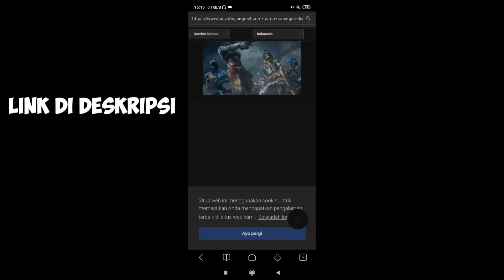PENYEBAB MAINTENANCE HARI INI 29 JULI & SELESAI UPDATE FREE FIRE JAM BERAPA ? SIMAK PENJELASANNYA !!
iseng-iseng aja ini maa..
°Support me :
🔥 NIK IN GAME : ALS』Shal•ᵁᵞᴱ
🔥 UID : 45009449 (Bisa juga add FB)

Kalau kalian punya saran boleh di tulis di KOMENTAR, karena komentar dari kalian bisa membuat saya semangat serta maju kedepan untuk channel ini.